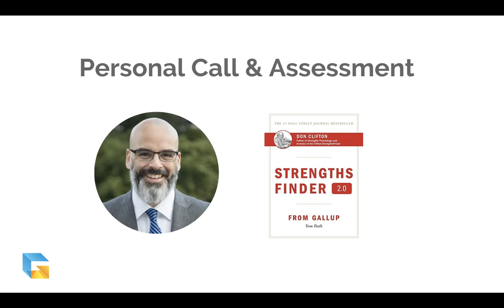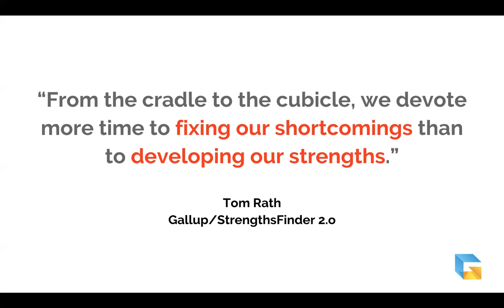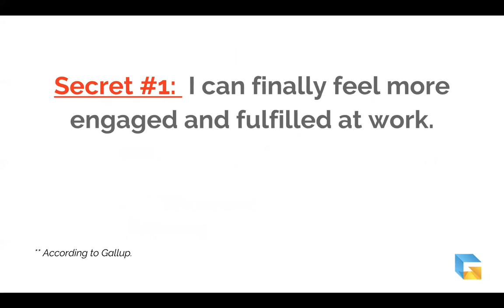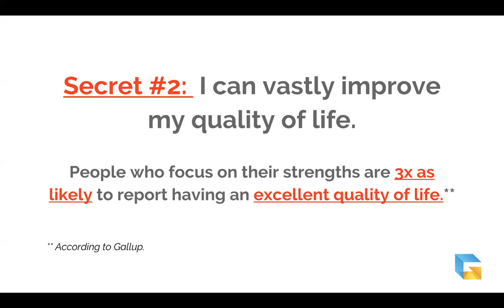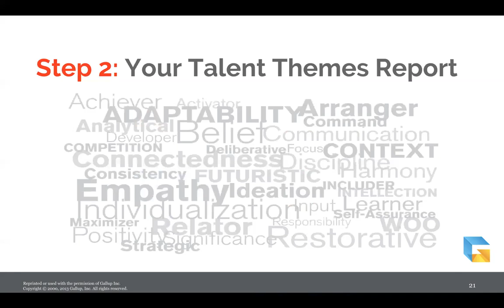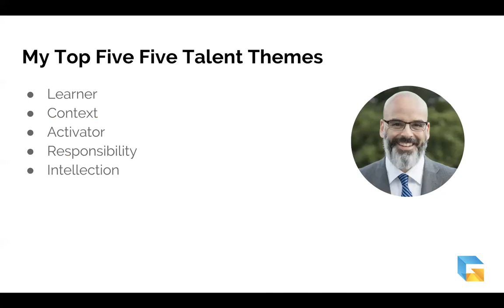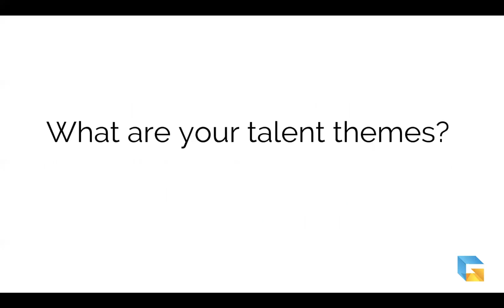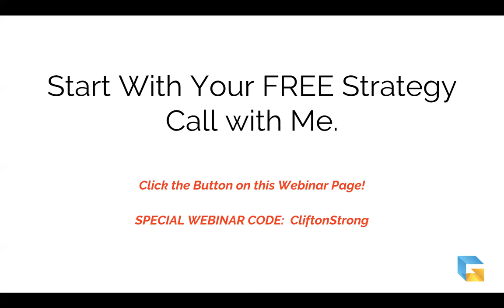Gravina Coaching Systems Strengths Webinar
Watch this Webinar if you're interested in learning how you can dramatically increase productivity, drive performance, and maximize growth without burning yourself out.